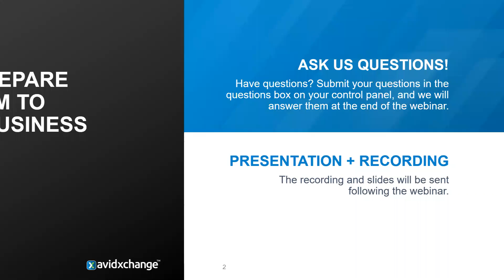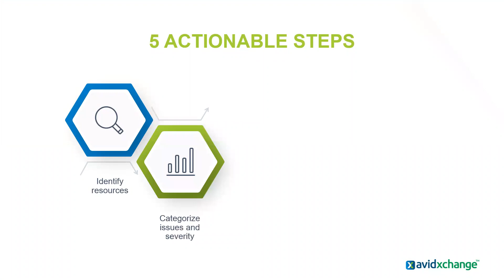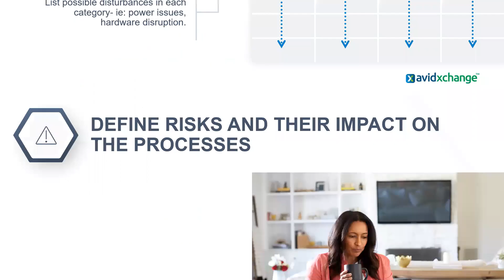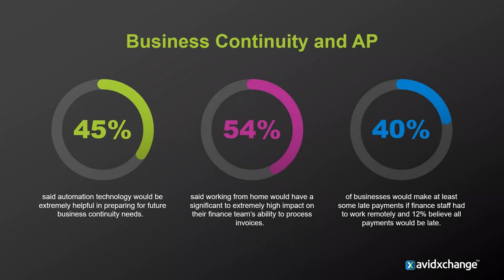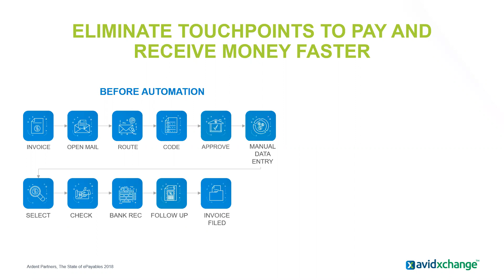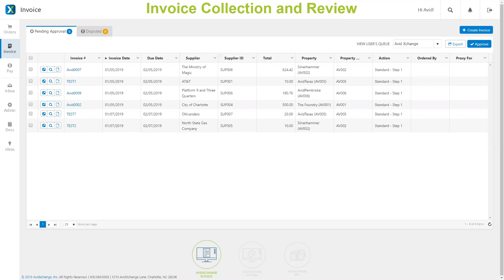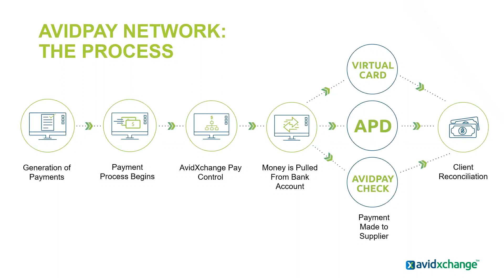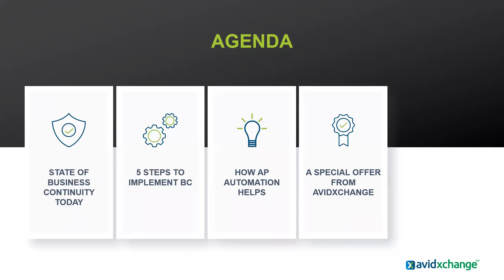5 Ways to Prepare Your AP Team to Operate Remotely and Implement Business Continuity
[Featuring Terry Gren | Sr Channel Manager, AvidXchange]

If you're worried about the ability to process invoices and make payments when you can't be in the office, you're not alone. 54% of AP professionals said working from home would have a significant to extremely high impact on their finance team’s ability to process invoices.

• Discover actionable ways you can immediately prepare your team to approve invoices and make electronic payments securely and efficiently at any time, in any location.
• Discover new solutions that can help you eliminate the need for manual processes like check printing and invoice processing (eliminating your paper invoices and paper checks)